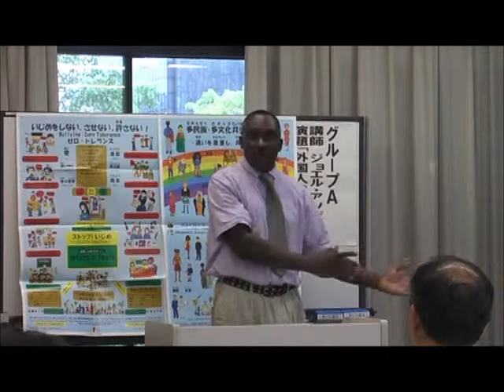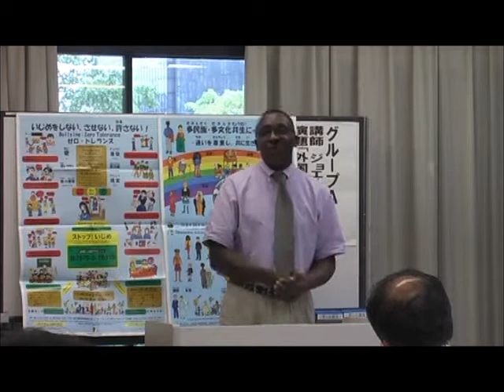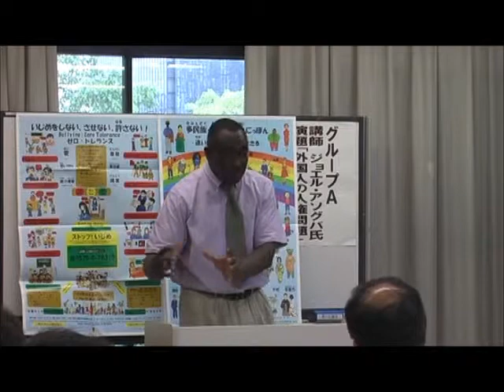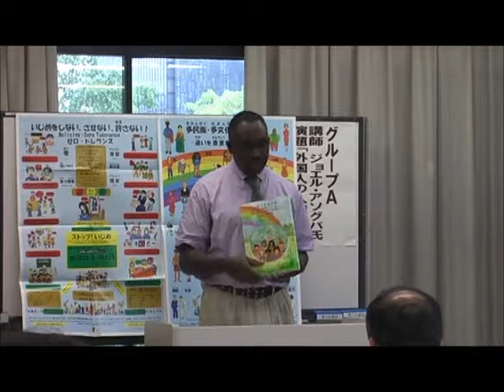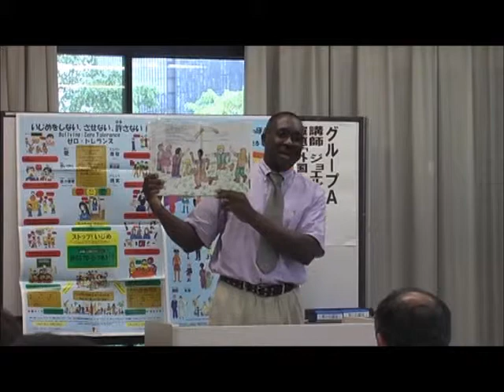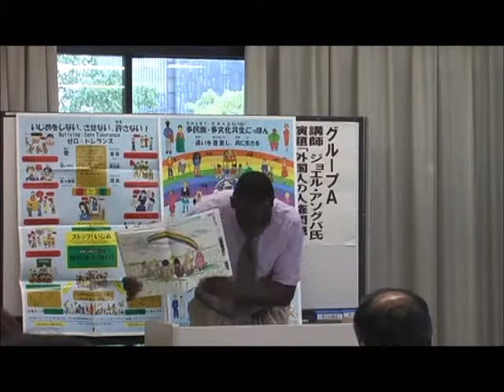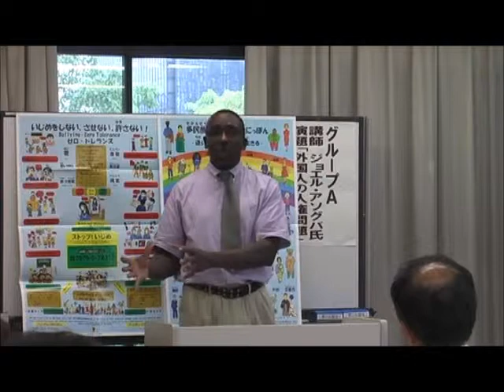人権教育④－ジョエル・アソグバ( Human Rights Education - Joel Assogba )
高松法務局人権擁護部
－育てよう　一人一人の　人権意識－
講師：　ジョエル・アソグバ（絵本作家・イラストレーター）
高松市「アイパルかがわ」
Ministry of Justice / Human Rights Department (Japan)
Public Speaking
Speaker: Joel Assogba (Author-Illustrator, Educator, Public Speaker...)
Place: iPal Kagawa (Takamatsu-City, Kagawa-Prefecture・Japan)